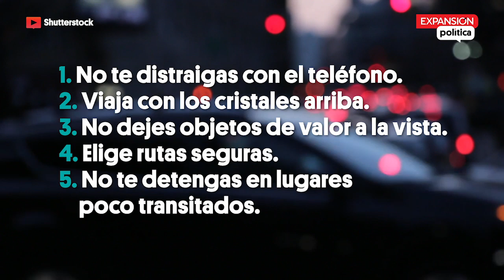Clip | Recomendaciones ante la inseguridad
Sabemos que es difícil, pero por favor no te distraigas con el celular en la calle... Les compartimos esta y otras recomendaciones para escapar de la creciente inseguridad que afecta a la CDMX.